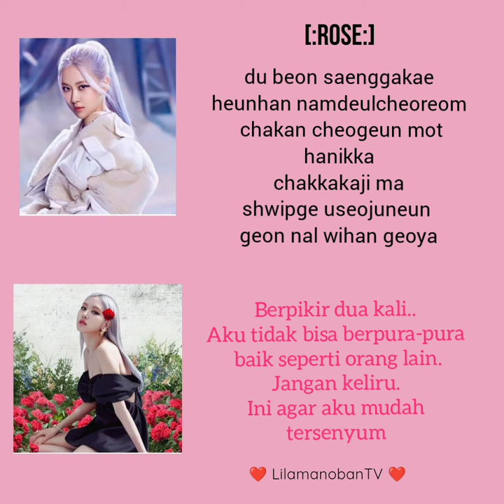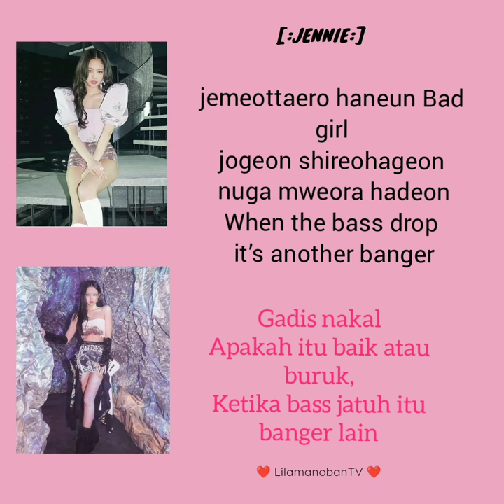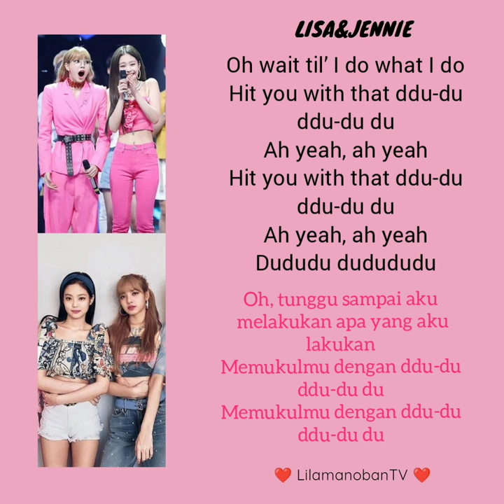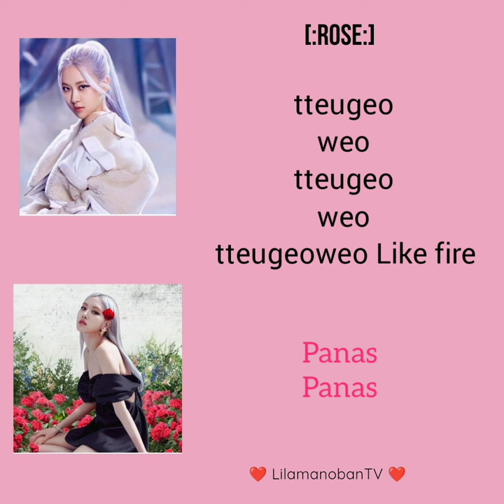Lirik Lagu Ddudu Dudu Blackpink dan terjemahan nya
Terjemahan lagu dari Blackpink yang berjudul Ddudu Dudu di Sergai dengan lirik aslinya